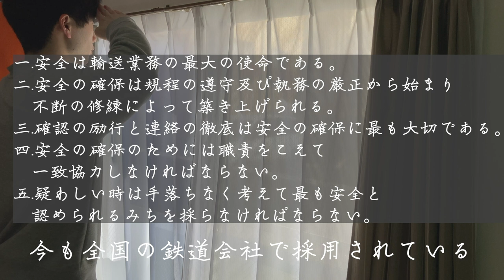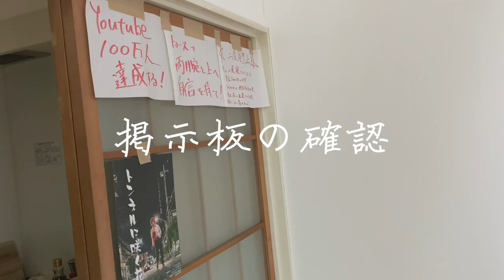元駅員芸人のモーニングルーティン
どうもみなさんこんばんは、たくあんボーイです‼️
今回は元駅員のモーニングルーティンをお送りしました。駅員時代から朝は苦手でしたが今はもっと苦手になっています。モーニングと言いつつも撮影したのは午前11:50という真昼間。どうかお許し下さい。。笑　まだまだ鉄道員のクセが抜けませんな。。